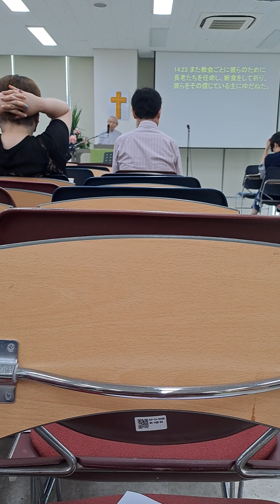일본인목사님설교(2-2)